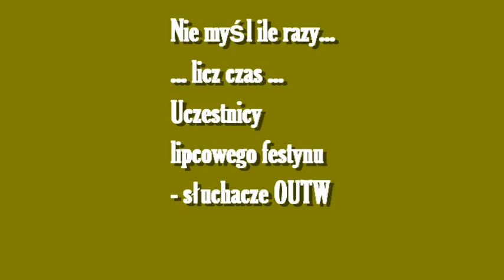(9) "Nie myśl,ile razy...licz czas" - w lesie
Ostrów Wlkp.,Ostrowski Uniwersytet Trzeciego Wieku. Swój sławny już hymn uczelniany utworzony przez prezesa Józefa Kozana słuchacze Ostrowskiego Uniwersytetu Trzeciego Wieku odśpiewali na pikniku lipcowym w lesie.